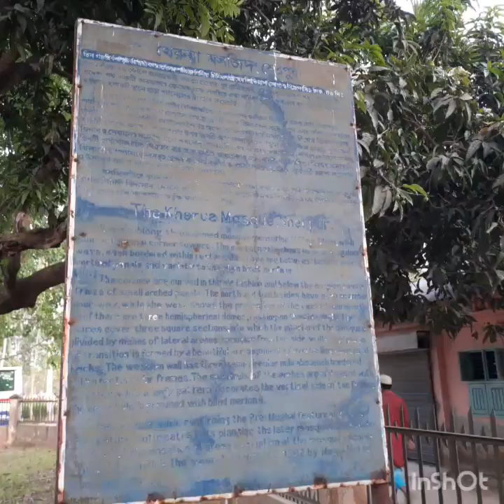Kherua Mosque| Mughal Architecture| খেরুয়া মসজিদ|মুঘল আমলের স্থাপত্য| শেরপুর, বগুড়া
পঞ্চদশ শতাব্দীর প্রচীন খেরুয়া মসজিদ,শেরপুর :

বগুড়া শহর থেকে ১৮ কি:মি: দক্ষিনে ঢাকা-বগুড়া মহাসড়ক  সংলগ্ন   সুপ্রাচীন শহর শেরপুর । বগুড়া পৌরসভার একদিন আগে ১৮৭৬ সালে শেরপুর পৌরসভা স্থাপিত হয়। এখানে রয়েছে অনেক ঐতিহাসক নিদর্শন। খেরুয়া মসজিদের সুনিপুন নির্মান শৈলী এখনও মানুষের মন কাড়ে।

 শাহতুরকান,শাহবন্দেগীর মাজার এখানে মুসলিম ঐতিহ্যেরই স্বাক্ষী। ইতিহাস খ্যাত অনেক কাহিনী বর্তমান এই প্রর্জন্মের কাছে আজো প্রায় অজানা।
ইতিহাস থেকে জানা যায়, এখানে ৩৬০ জন আউলিয়া সমাহিত আছেন। তাদের অনেক স্মৃতি কালের গর্ভে হারিয়ে গেলেও এখনো অনেক স্মৃতি চিহৃ বিদ্যমান। ইতিহাস খ্যাত হযরত শাহ তুর্কান ও গাজী শাহ বন্দেগী এর সমাধিস্থান দরগাহ শরীফ আমাদের মাঝে কালের স্বাক্ষী হয়ে আজো বিদ্যমান।

উত্তরাঞ্চলের প্রবেশদ্বার বগুড়ার শেরপুর শহরের অদূরে মাত্র ১ কিলোমিটার দক্ষিন-পশ্চিমে প্রায় সাড়ে ৪শ বছরের প্রাচীন খন্দকার টোলা খেরুয়া মসজিদের অবস্থান। গ্রামীণ নিরিবিলি  সবুজ শ্যামল পরিবেশে অপূর্ব নির্মান শৈলী সম্বলীত খেরুয়া এই মসজিদ আজও দর্শনাথীদের হৃদয় কাড়ে।

মসজিদের গায়ে সংস্থাপিত ফার্সি শিলালিপি থেকে জানা যায়, জওহর আলী কাকশালের পুত্র মির্জা নবাব মুরাদ খানের পৃষ্টপোষকতায় আব্দুস সামাদ ফকির ৯৮৯ হিজরীর ২৬ জিলকদ (১৫৮২ খ্রিঃ) সোমবার মসজিদটির ভিত্তি প্রস্তর স্থাপন করেন। উত্তর দক্ষিন লম্বা মসজিদের বাইরের মাপ দৈর্ঘ্য ৫৭ ফুট এবং প্রস্থে সাড়ে ২৪ ফুট। আর ভিতরের মাপ দৈর্ঘ্য ৪৫ ফুট ও প্রস্থে সাড়ে ১২ ফুট। চারিদিকের দেওয়াল গুলো প্রায় ৬ ফুট পুরো। মসজিদের চারকোণে ৪টি মিনার ও পূর্ব দেওয়ালে ৩ টি দরজা রয়েছে। তিন গম্বুজ বিশিষ্ট মসজিদের মাঝের দরজাটি অন্য দুটি থেকে আকারে অনেক বড়। আয়তকার ফ্রেমের মধ্যে অধ্যগোলাকার মেহরাব গুলো স্থাপিত। মসজিদের কার্নিস বাকানো আছে। দেওয়ালে কিছু কিছু পোড়া মাটির চিত্র ফলকও ছিল। তবে সংখ্যায় খুবই, দেওয়ালগুলো সাদাসিধে ধরনের বলা যেতে পারে। বাগেরহাটের ৬০ গম্বুজ মসজিদ ও শাহজাদপুরে অবস্থিত প্রাচীন মসজিদের নির্মান শৈলীর সাথেএই খেরুয়া মসজিদের অনেক মিল দেখা যায়। ইট ও চুন সুড়কি ছাড়া ও খেরুয়া মসজিদের নির্মান কাজে বৃহদাকার কৃষ্ণ পাথর ব্যবহার করা হয়েছে। মসজিদের গায়ে দুইটি শিলালিপি ছিল, যার একটির ভিতরে রক্ষিত ছিল মুল্যবান সম্পদ যা পরবর্তীতে ব্যহৃত হয়। আর একটি বর্তমানে পাকিস্থানের করাচি যাদুঘরে রয়েছে। সম্রাট আকবরের আমলে মসজিদটি নির্মিত হওয়ায় এর গাঁয়ে বিভিন্ন জায়গায় ব্যাতিক্রম অনেক চিহৃ পাওয়া গেছে। স্থাপত্য বিশারদদের মতে খেরুয়া মসজিদে সুলতানী ও মুঘল আমলের মধ্যবর্তী স্থাপত্য নির্দশন প্রকাশ পেয়েছে। এতে বার কোনা ও আট কোনা কলাম ব্যবহার করা হয়েছে। যা বাংলার স্থাপত্য শিল্পে বিরল। এই মসজিদটি বহুদিন অনাদরে পড়ে ছিল।

এর মধ্যে অনেক গাছ পালা জন্মে চারিদিকে জঙ্গলে পরিপূর্ন ছিল। ৯০ এর দশকে প্রত্নতত্ত বিভাগ এই মসজিদটি সংস্কার করার ফলে মসজিদের আগের অবস্থা ফিরে এসেছে। এখন নিয়মিত পাঁচ ওয়াক্ত নামাজ ও জুম্মার নামাজ আদায় করা হয়।
প্রত্নতত্ত বিভাগ ১৯৮৮ সাল থেকে মসজিদের ৪৮ শতক জায়গাসহ দেখাশোনার জন্যে একজন খাদেম নিয়োগ করেছেন। দেশ বিদেশের বহু পর্যটক দর্শনার্থী ও স্থাপত্য বিশারদরা এই মসজিদ পরিদর্শন করেছেন। সরে জমিনে গিয়ে মসজিদের রক্ষনাবেক্ষনের দায়িত্বে নিয়োজিত খাদেম আব্দুস সামাদের সাথে কথা হলে তিনি জানান,বর্তমান জেলা প্রশাসক জনাব মো: শফিকুর রেজা বিশ্বস এর আন্তরিকতায় ইতোমধ্যে  এই সুরম্য মসজিদ স্থলে যাওয়ার জন্যে পাকা  রাস্তা নির্মিত হয়েছে । ঢাকা বগুড়া মহাসড়ক থেকে আনুমানিক এক কি:মি: দূরে অবস্হিত  মসজিদটি  পরিদর্শনে আসা দেশ বিদেশের ভ্রমন পিয়াসী মানুষের যেমন তৃষ্ণা মেটাবে তেমনি মুসলিম স্থাপত্য সর্ম্পকে নতুন প্রজন্মের মাঝে ধারনা জোগাবে।